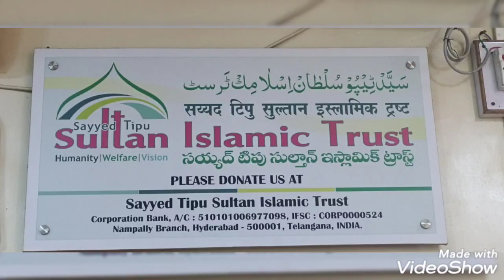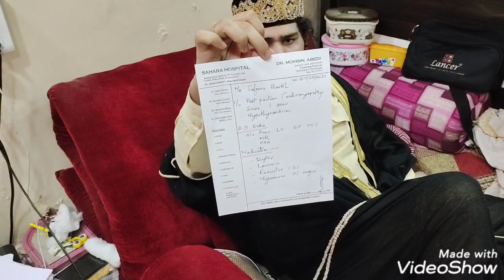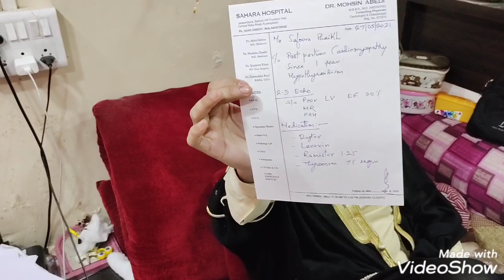DIL ki Bimari..par dal ker JAAN say khatm krny ku kry wala hi ..suno